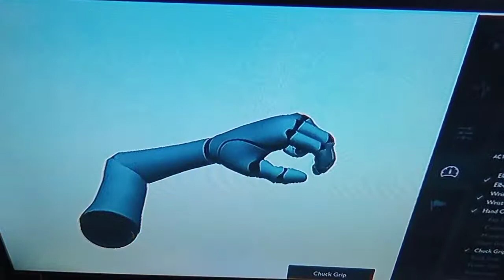Center for the Intrepet for $1200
Sara of the Clue Crew gives a $1200 clue from The Center for the Intreped in San Antonio.

I do not own this Jeopardy! content.

P.S. I am a Swagbucks Live Videogame Edition winner.